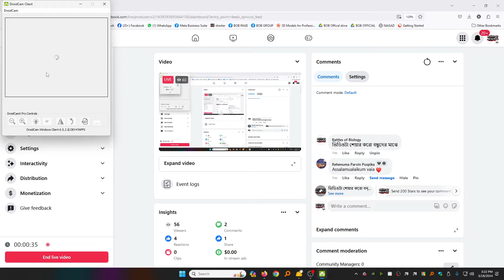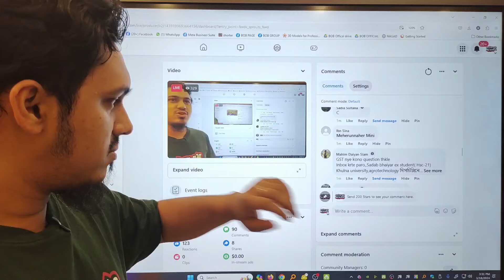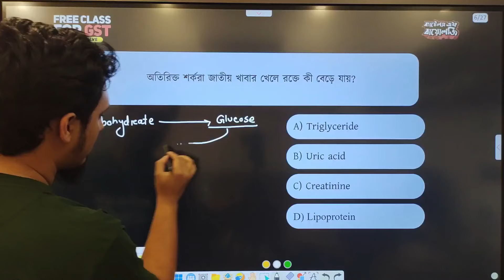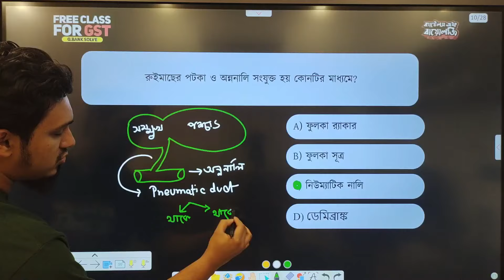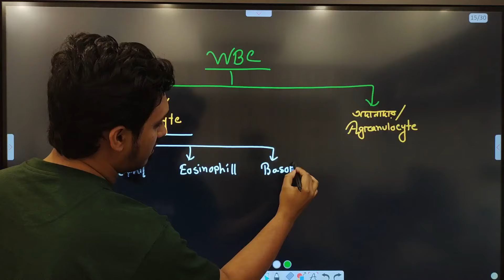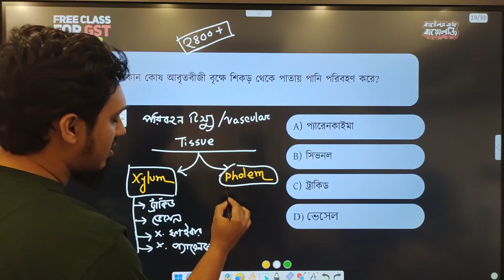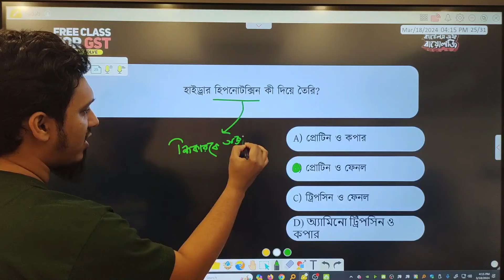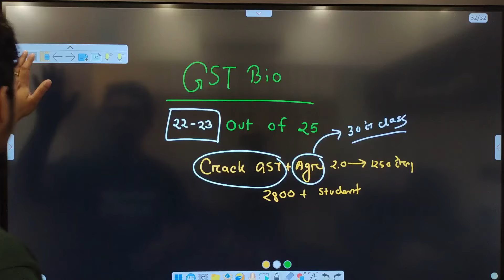GST+AGRI QB SOLVE CLASS 01 | BIOLOGY 2022-23 | Battles of Biology